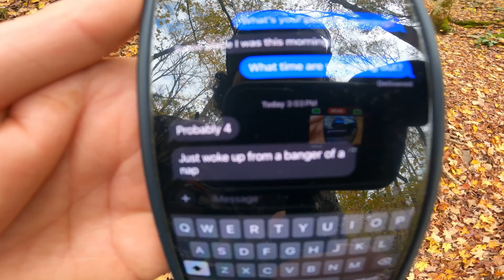FRONTAL SHOT on a WHITETAIL!! (The MOST ethical shot placement??)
(Season 2 - Episode 6) Austin goes out for an evening sit and harvests a giant doe with a perfect frontal shot. Mason and Rob hit some private property searching for a few of their target bucks.

Filming Equipment Used:
- Sony FDR-AX33
- Sony FDR-AX43
- Panasonic VX870K